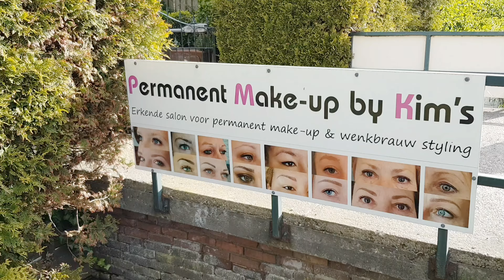Welkom bij Permanent Make-up By Kim's